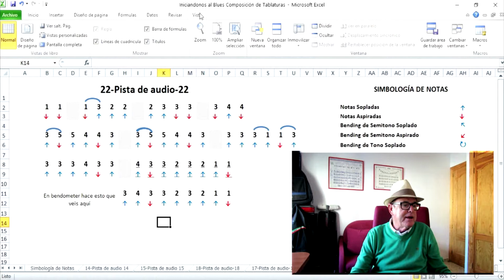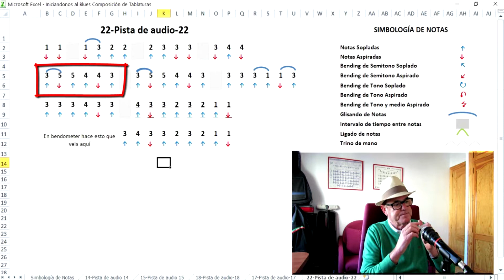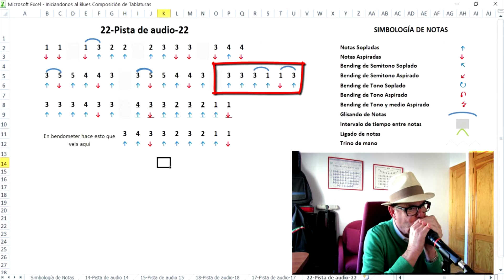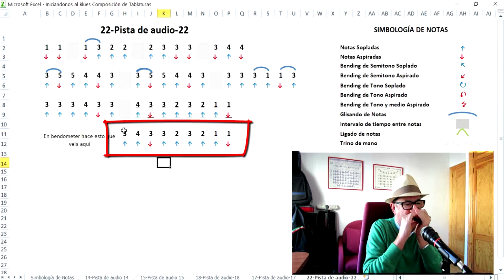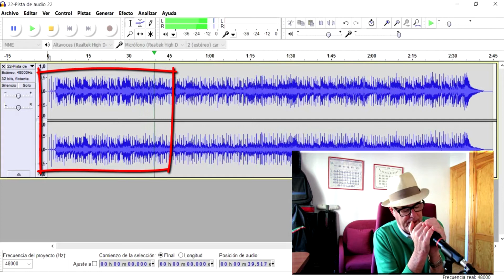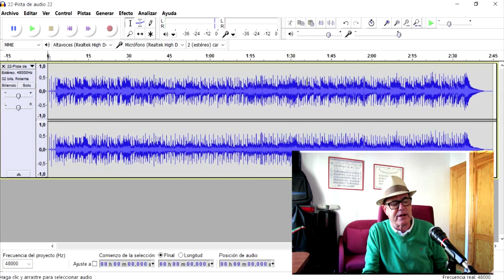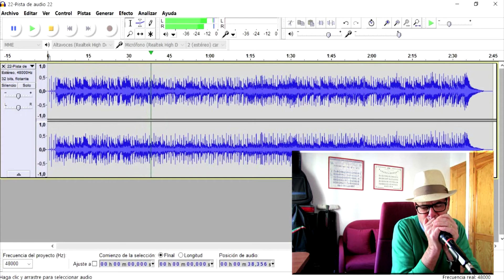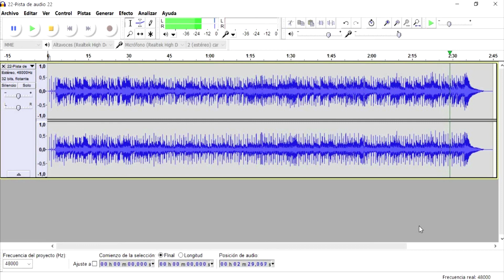Nº 053 BLUS Armonicas Sansa: Iniciandonos al Blus: Video 5 de 20 Video 22 Pista de audio 22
Aprendiendo Blus. Iniciandonos al Blues capítulo que he creado para enseñaros lo que yo he aprendido en parte con unos audios que me descargue de Intenet. Agradeciendo a la persona que hizo posible que yo puediera descargarmelos.

Esdpero que esto os pueda ayudar como yo he sudo ayudado

Un abrazo, suerte

Este es mi correo por si alguno de Ustedes quiere precisión e interes por enterarse mejor de esto y quiere algún audio o pista que le interese